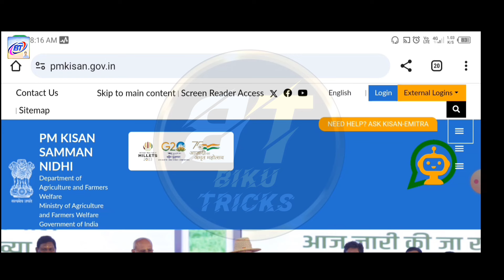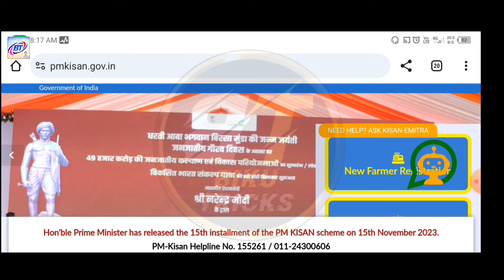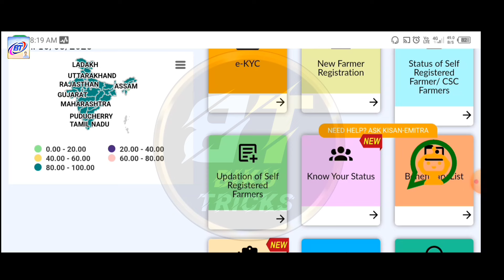PM Kisan Yojana Name Update Ekyc || PM Kisan New Update || PM Next Installment 2024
pm kisan saman nidhi yojana 2024